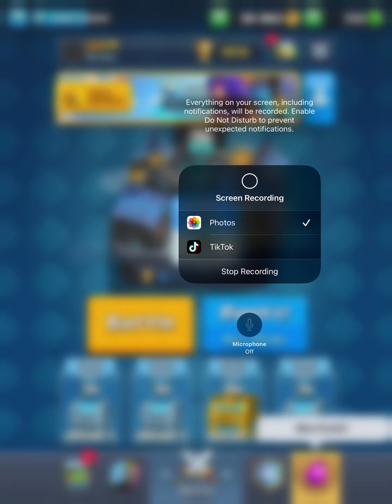My deck has only goblins in crash Royale